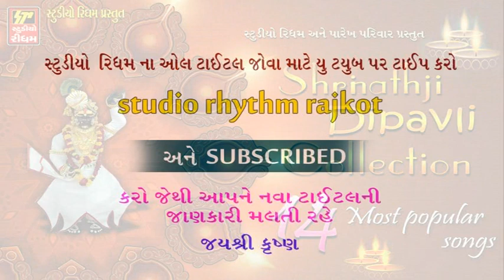Non Stop Shrinathji Songs | REMIX SONGS | Nidhi Dholakiya, Nitin Devka | FULL AUDIO | RDC Gujarati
Non Stop Shrinathji Songs - REMIX SONGS

Singer : Nidhi dholkia , Nitin Devka
Proudcer : Mukesh parekh
Lyrics : Mahesh parekh, Narayan Raval
Lable : STUDIO RHYTHM

Song – 1.Mara ghat ma - Remixs 2. Yamuna Jal ma- Remixs 3. Mukti male ke na male 4. Tara swarup nayara nayara 5. Kano gokuliya walo 6. Vallabha kul na vahala shrinathji 7. Tan man dhan 8. Krinaji na nam ni lut lidhi chhe 9. Charne rakho sharne rakho 10. Aakh mari ughde tya shriji bava dekhu 11. Nam he tera krishna kaniya 12. Man ku haveli me mohan paya 13. Hu taro lalao 14. Lehar ma lila lehar